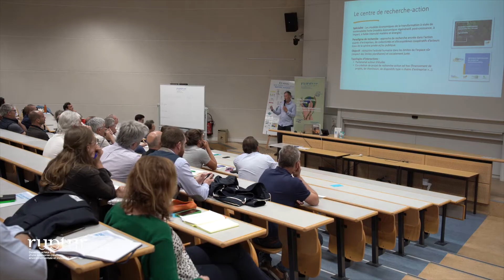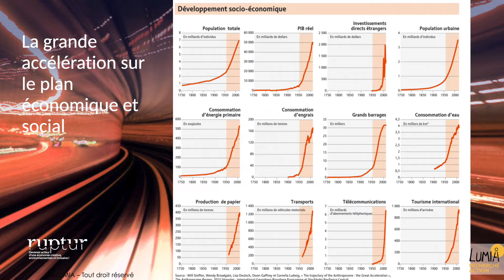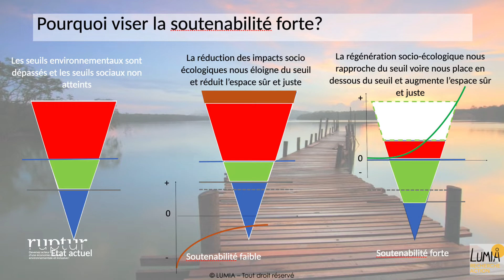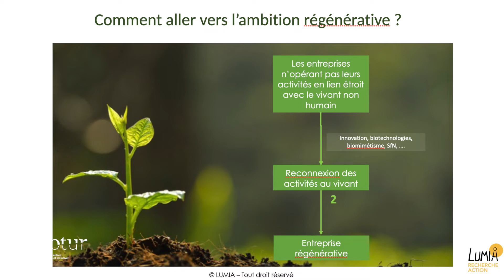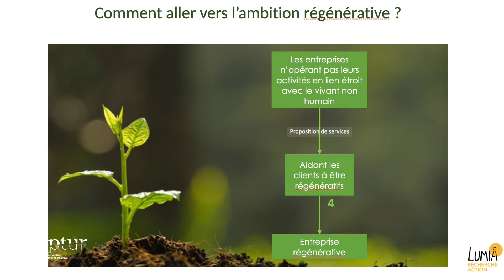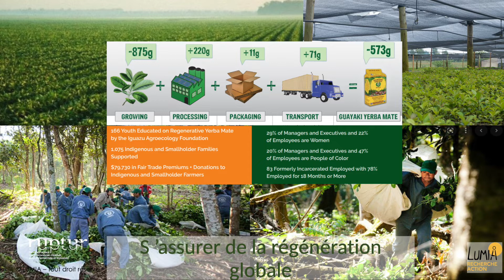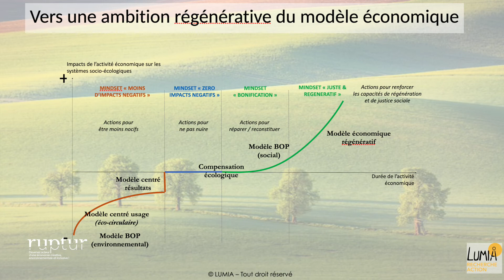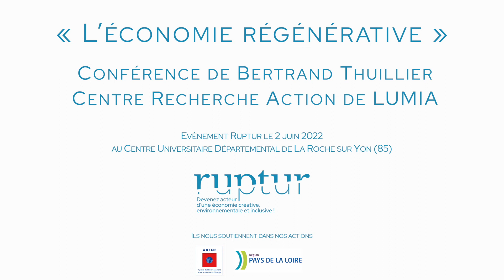Conférence sur l'économie régénérative avec Bertrand THUILLIER de LUMIA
A l'occasion de son Assemblée Générale le 2 juin 2022, RUPTUR proposait une conférence inspirante sur l'économie régénérative avec Bertrand THUILLIER du Centre recherche-action de LUMIA.

OSONS FAIRE EVOLUER NOS MODELES ECONOMIQUES
Alors que les impacts de nos activités humaines entraînent des pressions sur les écosystèmes qui dépassent les limites planétaires et ne permettent pas à chaque être humain de disposer des fondements sociaux, il n’est plus temps de réduire nos impacts négatifs mais de développer des impacts socio-écologiques nets positifs. L’économie régénérative vise ainsi à régénérer les écosystèmes dont dépendent directement ou indirectement les activités, à viser un espace sûr et juste pour les humains. Mais comment cela se traduit-il dans le concret, dans le modèle de l’entreprise ?